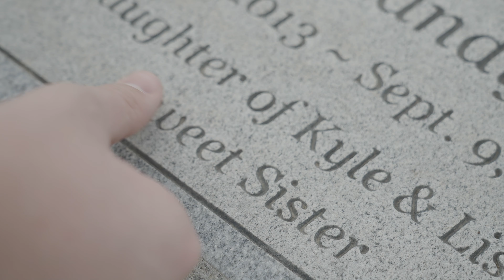Thomas Luke Sutton - red helicopter Short Category Winner Fall 2023